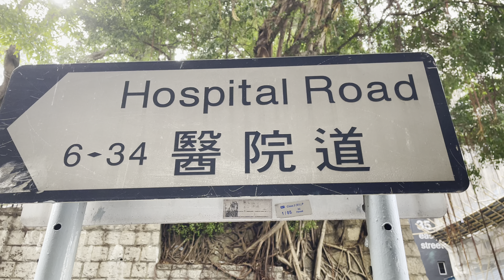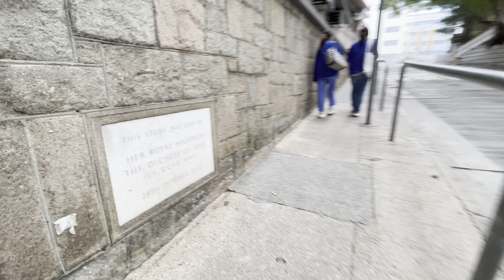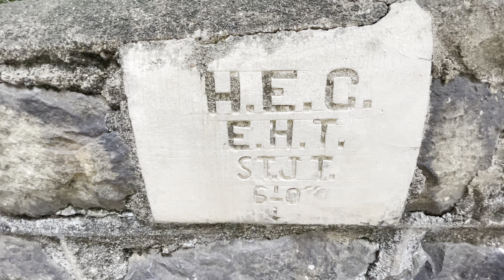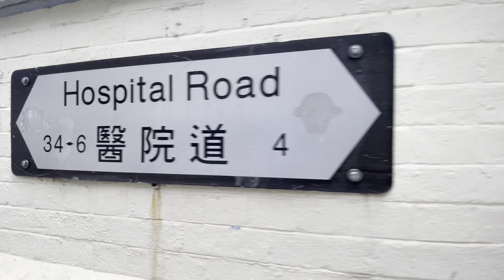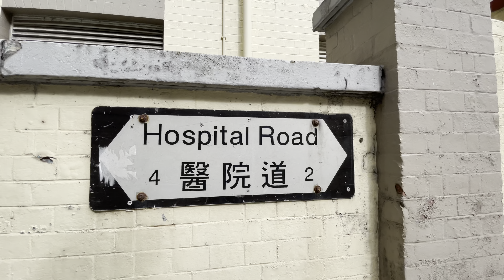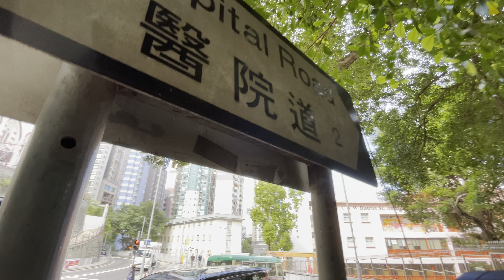醫院道 Hospital Road Hong Kong Ground 香港地 (04676)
醫院道 Hospital Road Hong Kong Ground 香港地